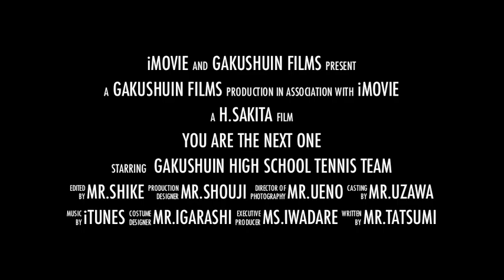Gakushuin films ~高等科テニス春合宿~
2012男子高等科テニス部春合宿短編

崎田輝(さきたひかる)
フィジカルトレーナー
The National Strength & Conditioning Association (NSCA)
認定ストレングス＆コンディショニングスペシャリスト（CSCS）資格取得